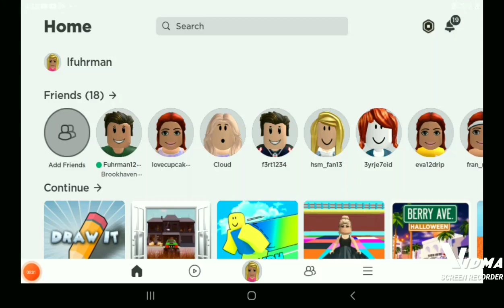regular routine and something happens episode 4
hope you guys like the video it's actually really fun bye